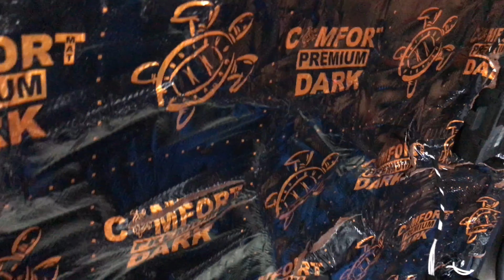Volkswagen Tiguan звукоизоляция Комфортмат. Автомобиль стал настоящим местом уединения и спокойствия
За все время существования данной модели в обоих поколениях мы обесшумили несколько десятков автомобилей и поэтому данный авто отработан у наших мастеров до автоматизма. Volkswagen Tiguan звукоизоляция Комфортмат. Автомобиль стал настоящим местом уединения и спокойствия.